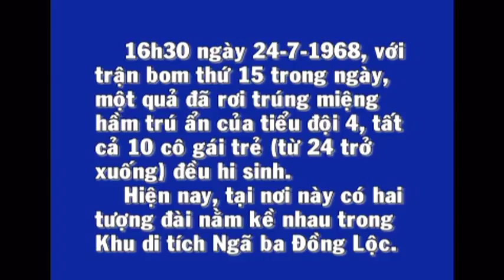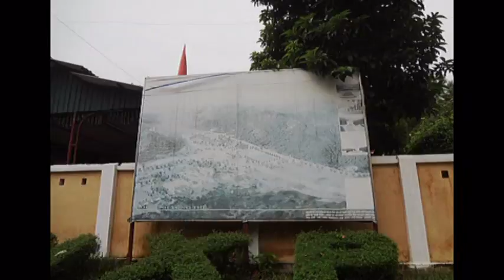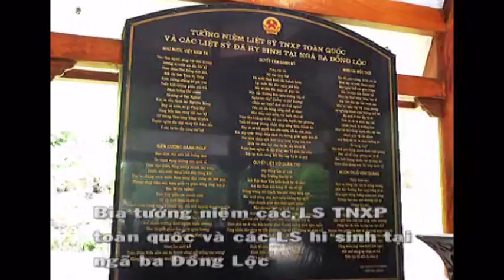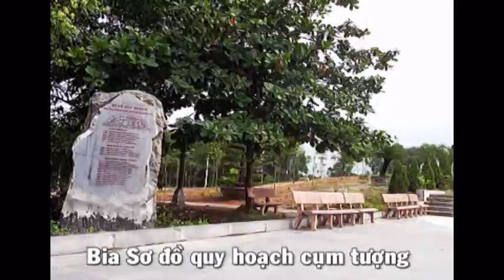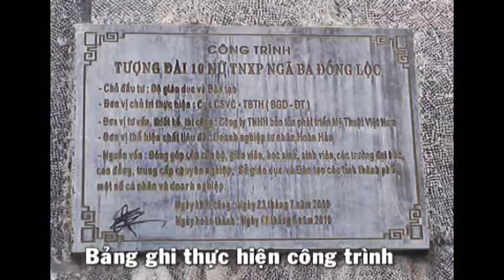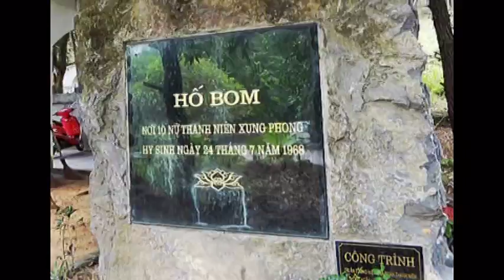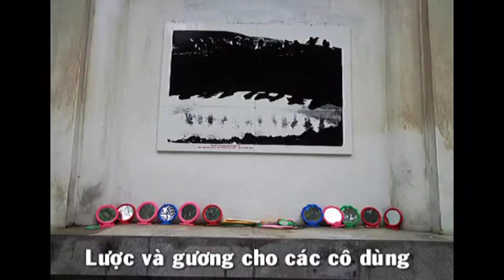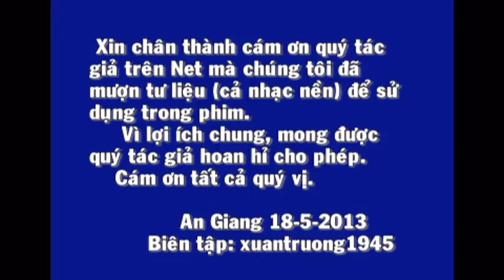KDT Ngã ba Đồng Lộc Hà Tĩnh 10-2012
Giới thiệu tượng đài, cụm tượng đài, khu mộ 10 cô TNXP  và tháp chuông Đồng Lộc